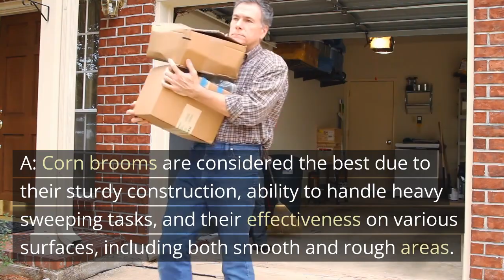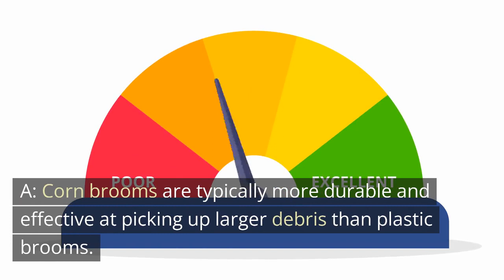Why Husky 761 is the Best Corn Broom for Your Sweeping Needs!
Welcome to our latest video in which we dive deep into the 'People Also Ask' section, answering your most pressing questions about corn brooms. From understanding the unique uses of corn brooms, to their efficacy, durability, and maintenance tips, we cover it all.

Do you wonder why corn brooms like the Husky 761 Heavy Duty Corn Broom are considered the best? We break it down for you, discussing their sturdy construction, effectiveness on various surfaces, and ability to handle heavy-duty sweeping tasks. Get ready to delve into the distinctive features of broom corn and how it differs from straw brooms.

We also take a close look at the structure of corn brooms, confirming that they are indeed made from the tassels of a corn plant. These fibers are stiff and efficient, making them perfect for picking up debris. But how long do corn brooms last? We provide insights into this aspect as well.

Join us as we share tips on the maintenance of your corn broom, including its cleaning, storing, and trimming. We'll also discuss its suitability for hardwood floors, and how it compares to plastic brooms in terms of durability and environmental friendliness.

Last but not least, we address the popular question of how husky movers use the Husky 761 Heavy Duty Corn Broom as part of their cleaning arsenal. So, whether you're a cleaning enthusiast or simply curious about corn brooms, this video is a treasure trove of information.